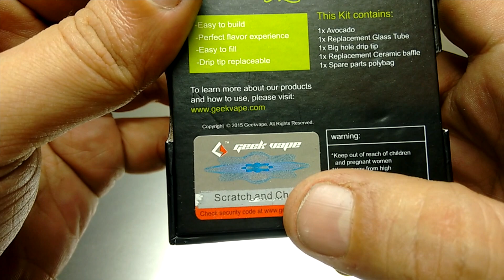Avocado Genesis by Geek Vape Review & Setup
Revisión del Atomizador Avocado Genesis by Geek Vape
este RTA nos lo mando para revisión Carlo Alberto